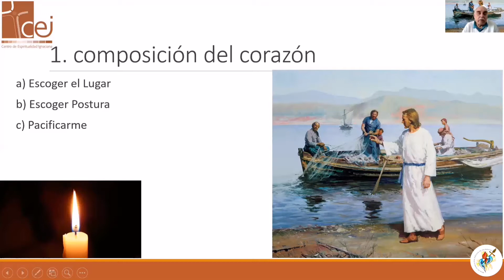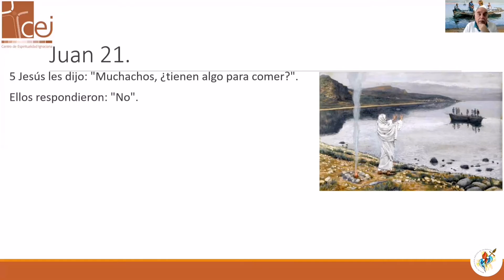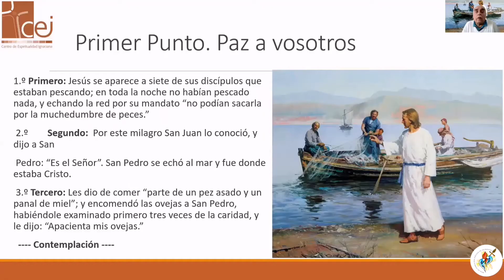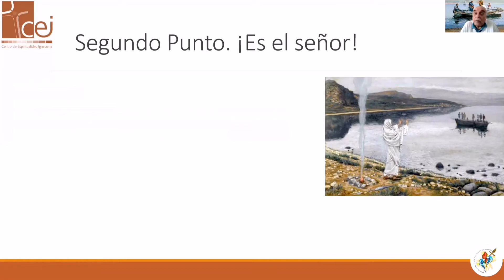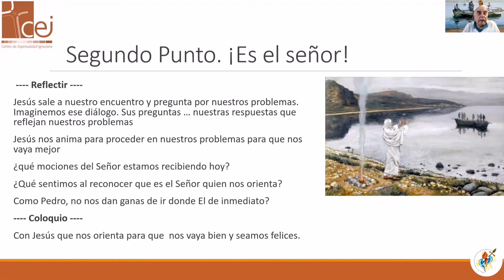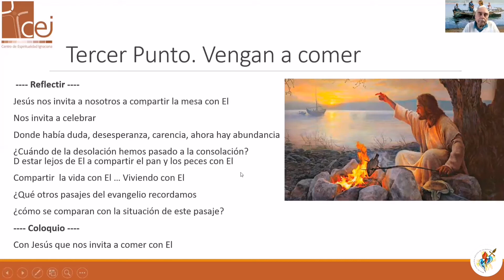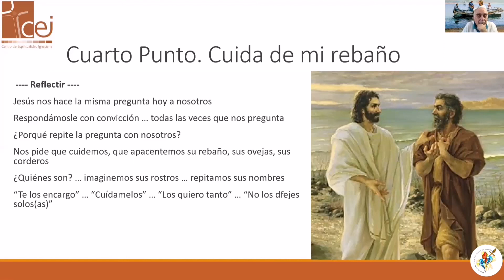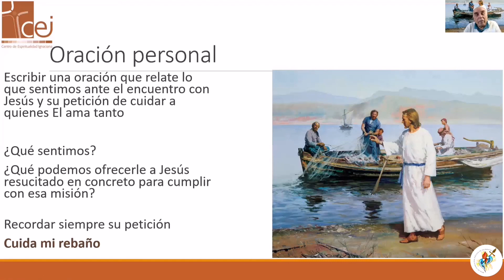Retiro espiritual 🙏 EN EL LAGO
Contemplamos a Jesús Resucitado en el mar de Galilea, ahí se encontrará con los discípulos, se encontrará con nosotros.